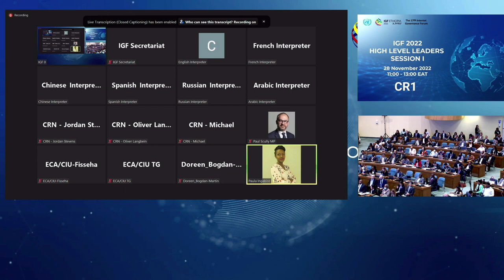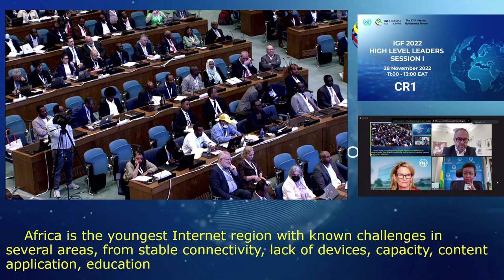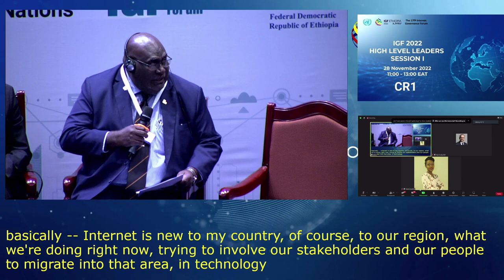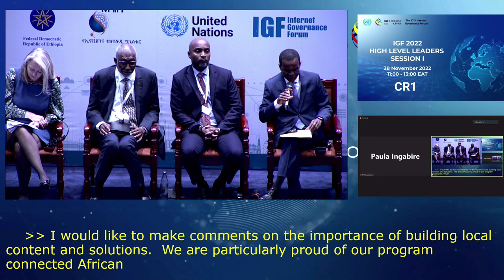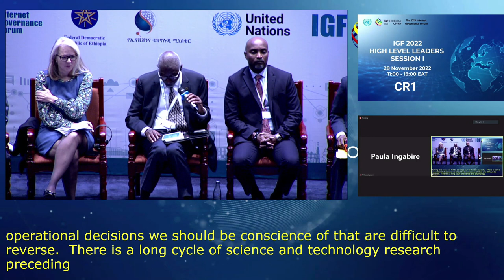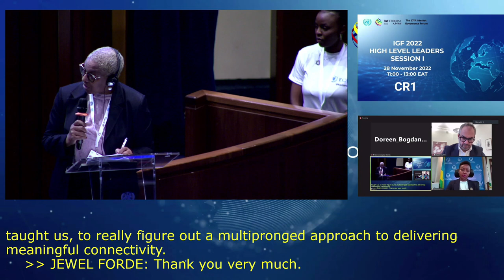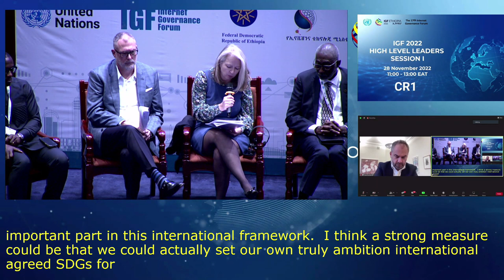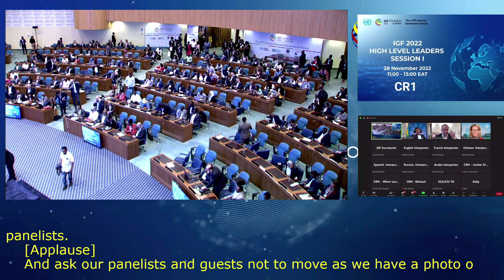IGF 2022 - Day 0 - CR1 - High Level Leaders Session 1 - Chinese